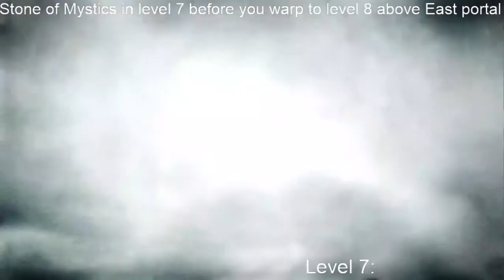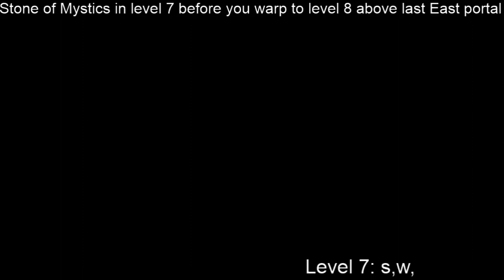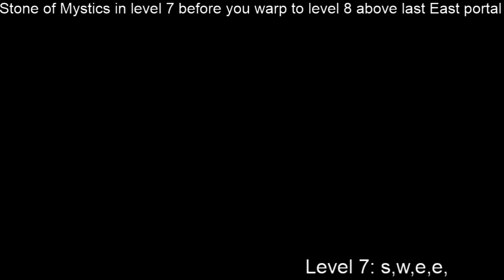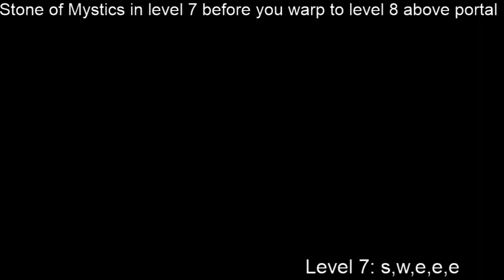Let's Play Darksiders II Part 68 Soul Arbiter's Maze Part 5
I got nothing this time for a description. Might have nothing for next time, too.